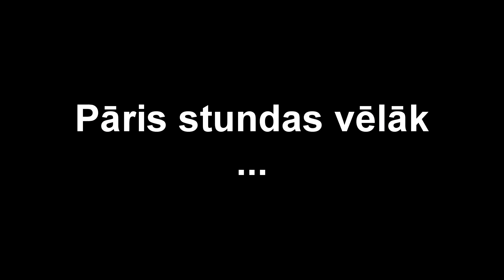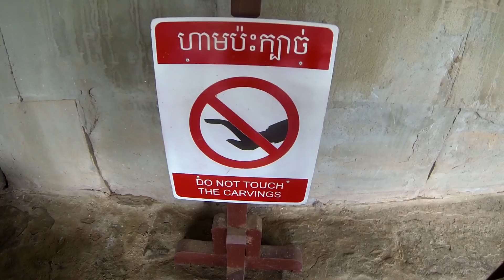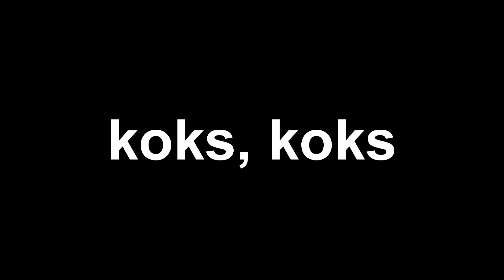Vlogs #6 - Mērkaķojos Kambodžā, 7. Pasaules Brīnumā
Pie manis ciemos atbrauca Mārtiņš. Dodamies ar vilcienu uz Kambodžu, Siāmripu, lai apkatītu un apčamdītu 7. pasaules brīnumu Angkor Watu.

Izvēlējāmies braukt ar vilcienu, jo pēc atsauksmēm spriežot tas ir visbīstamākais un piedzīvojumiem bagātākais variants, kā nokļūt līdz Poipetas robežpunktam. Tad Tuk Tuks līdz robežai. Cauri. Tālāk ar minīvenu uz Siamrīpu. Viesnīca. Vakars. Gāž lietus. Iepazīstam pilsētu. Viss tūristīgs. Paēdu ielas picu. Aizgajām uz masāžu. Uz ielas epazināmies ar Lakiju, tuk tuk vadītāju. Gulēt.

Nākamajā dienā zvanam Lakijam. Dodamies uz Angkor Watu. Vakarā visbriesmīgākā, jocīgākā masāža manā dzīvē, ko es atcerēšos droši vien vienmēr. Patusējam vakarā pa pilsētu. Gulēt.

Daudz kas nav nofilmēts, jo es bieži aizraujos ar dzīves baudīšanu un būšanu tagad un šeit, tāpēc aizmirstu par kameru, digitālo un sociālo tīklu pasauli. Sorry.